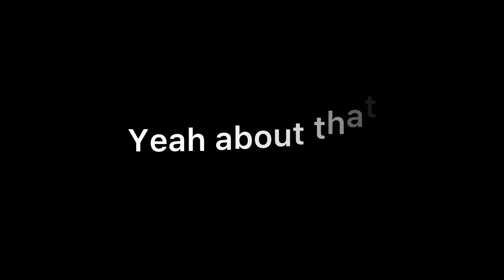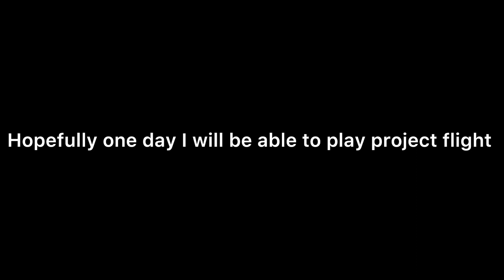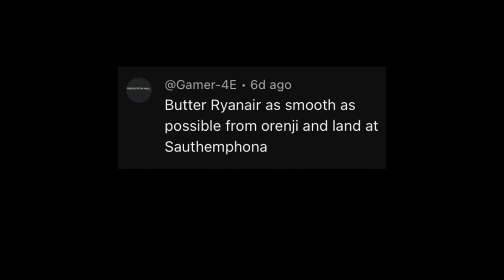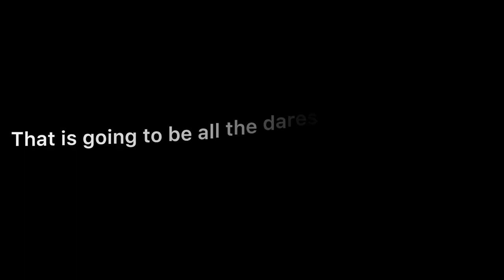Dares (150 Subscribers Special!)